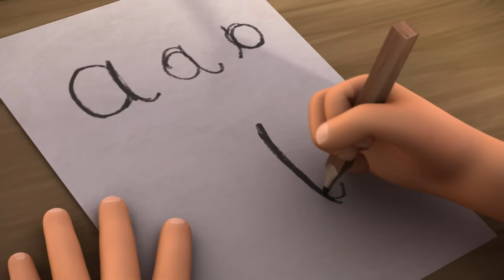HEIDI se prepara para la VUELTA AL COLE 💜 DIBUJOS ANIMADOS para NIÑOS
¡Ha llegado el momento de volver al cole! ✏️📖 ¡Prepárate junto a Heidi y Clara para dar lo mejor de ti en las nuevas clases!